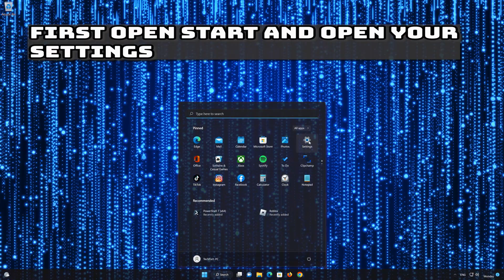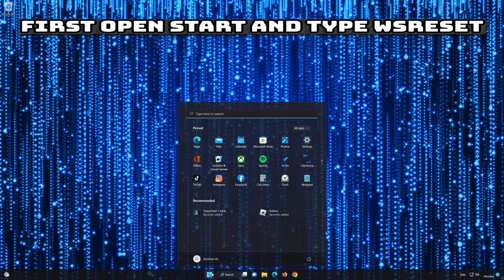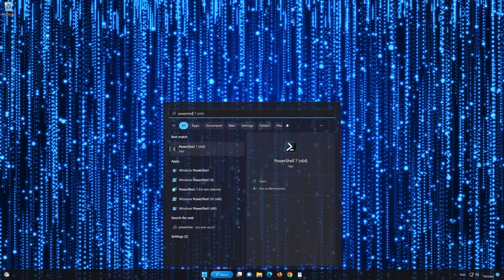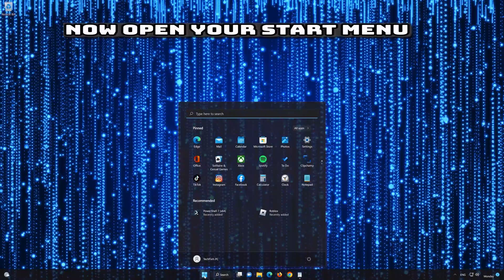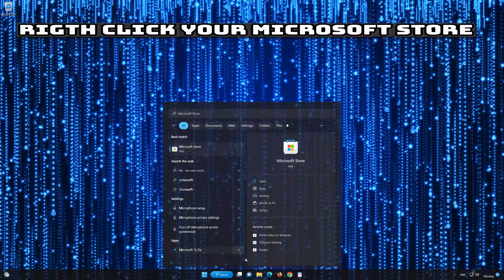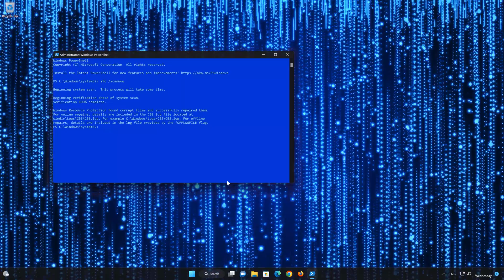Fix Error 0x80072EFE Xbox App / Microsoft Store/ Game Pass On Windows 11/10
If you try to download or install applications on your Microsoft store and you get the error, 0x80072EFE. this could be happening due to a problem with the store's cache or data. so in this tutorial you will learn several solutions so you can download or update applications again.